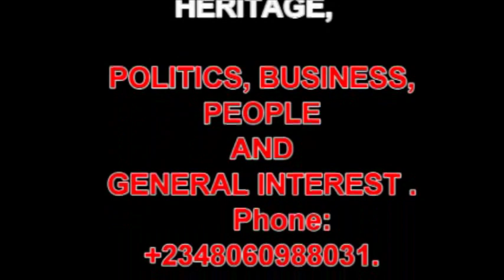LET'S TALK! Why the directly affected communities should go back to discussion table ASAP.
Amai/Umuebu: The urgent need to genuinely and objectively pursue peace instead of waiting for outsiders to intervene.